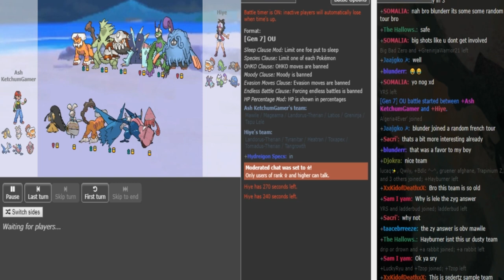Smogon's Official Ladder Tournament V-Playoffs (Swiss) R1: Hiye vs Ash KetchumGamer g2